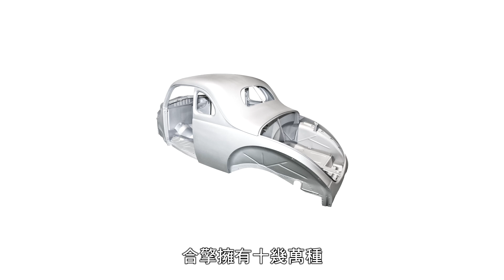（隱形冠軍）全球復古車夢工場在臺灣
僑務委員會為讓海外僑胞及華裔子弟了解臺灣，每年製作介紹臺灣文化、生態、環境、美食等各類型短片，歡迎點閱分享！

本片介紹─
新竹縣芎林鄉的合擎公司，是世界最大、也是唯一的復古車工廠，握有全球八成復古車零組件訂單，甚至可左右好萊塢電影的拍攝，像「驚天動地60秒」裡頭的骨董車，就是不折不扣臺灣合擎製造。
合擎公司生產汽車公司已不再量產的名車模具、鈑金件及完整車體，賣到全世界，獲得蒐藏家與全球影視產業的青睞。合擎持有10萬種零組件，掌握全世界超過八成的復古車訂單，年營業額達新臺幣20億，並已成功研發出復古電動車，短片介紹隱形冠軍產業--臺灣合擎。